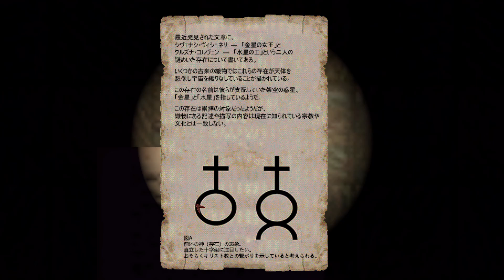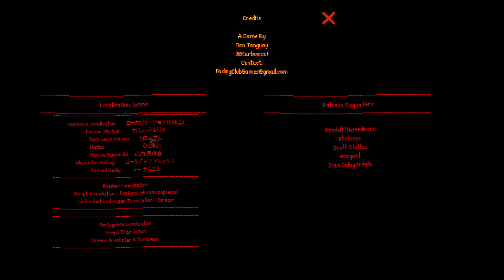Psychopomp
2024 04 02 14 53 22